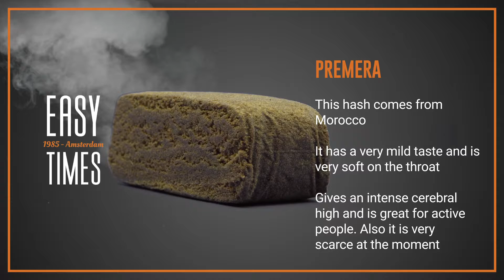Premeira 1920 1